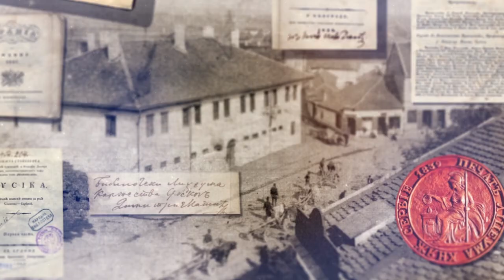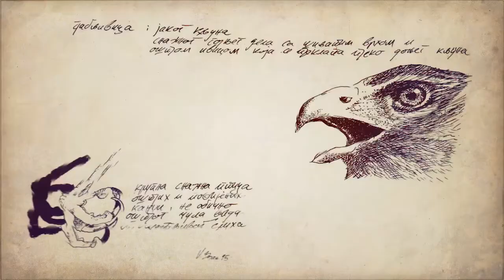Two Centuries of Kragujevac as the capital City